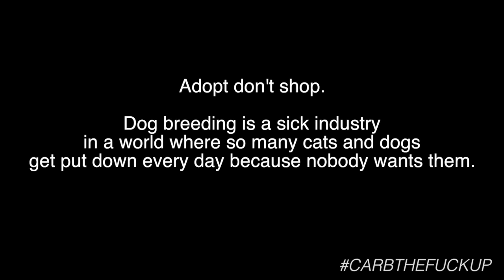Durianrider VS Dog Breeder